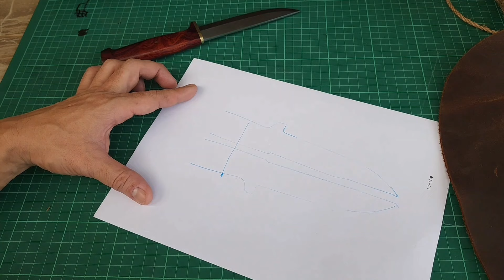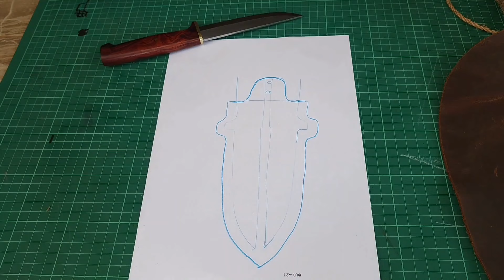ซองมีด ซองหนัง ข้างในมีแผ่น PE ครั้งที่ 1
Making a leather knife sheath with plastic PE